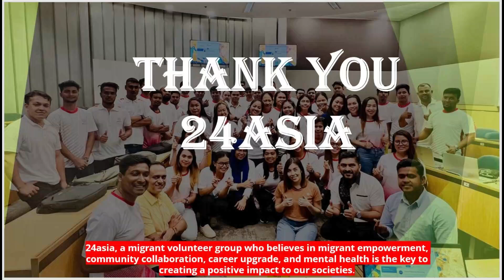Thank you 24asia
24asia, a migrant volunteer group who believes in migrant empowerment, community collaboration, career upgrade, and mental health is the key to creating a positive impact to our societies.
Nazmul_Khan received Singapore President (PVPA) Award 2022 from Madam Hamima_Yucob for his 24asia Team contribution.